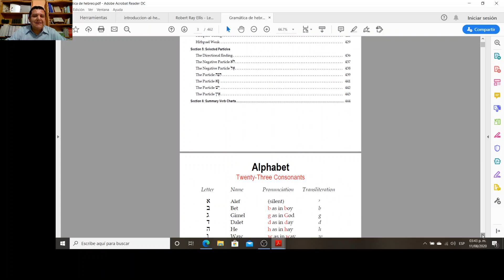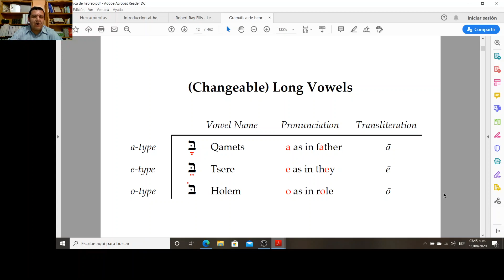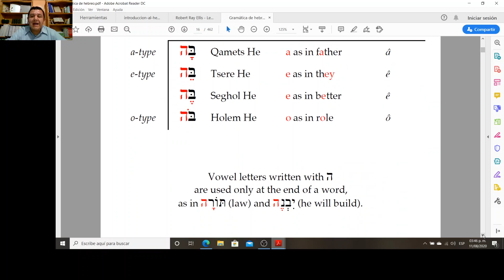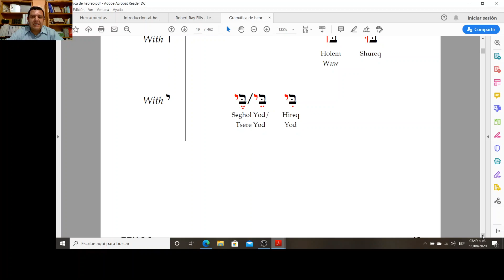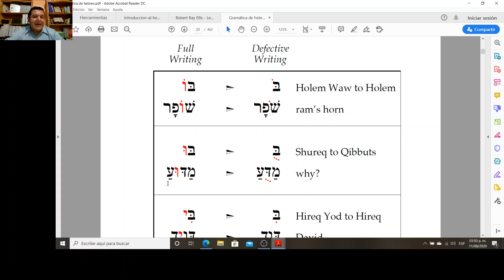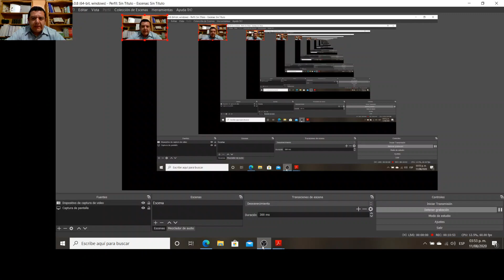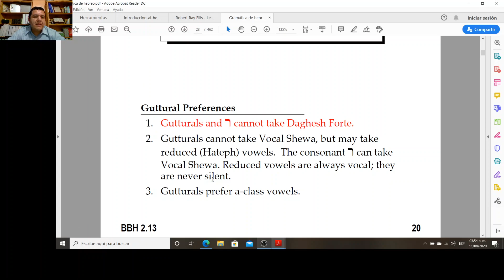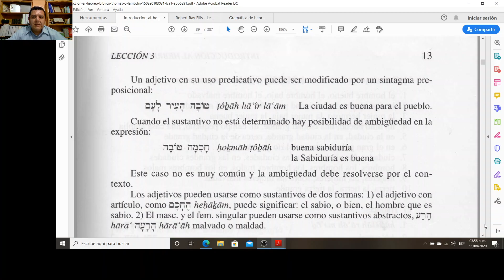Hebreo. Lección 6